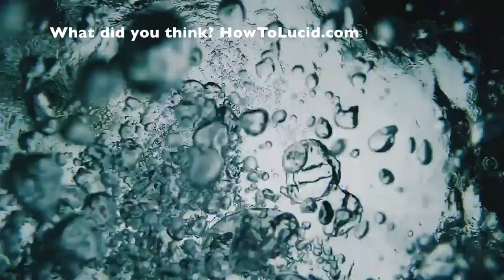Do Binaural Beats Work? (Worrying)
✨ Somebody has asked about whether they should use binaural beats or subliminal messaging audio tracks to lucid dream. I'd like to answer this by saying that both can work, but also you shouldn't focus on using them.